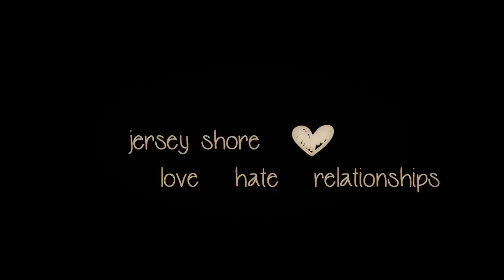Jersey Shore | Love Hate Relationships | ft. Lindsay Leavitt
We did it !! Finally !
Lindsay & I worked really hard on this collab. It took us a very long time to finish everything. So we hope that you will like it, as much as we do ;)

Lindsay did the coloring, and put every parts together. She also chose the song. She did a great job, it looks awesome :D